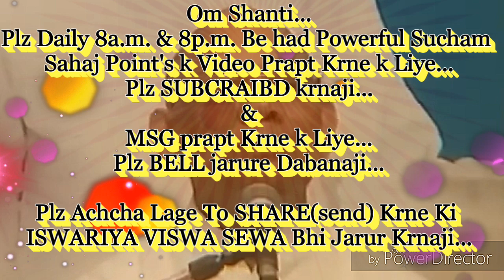भगवान(शिवबाबा) से दुआयें अधिकार से प्राप्त करने की बेहद सहजविधि और अभ्यास... By माननीयB.K.सूरज भाईजी